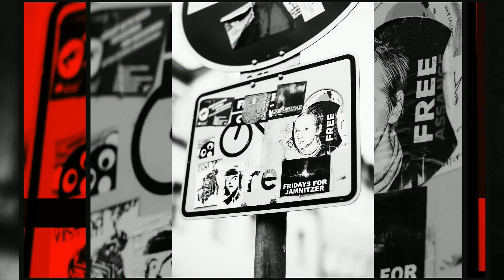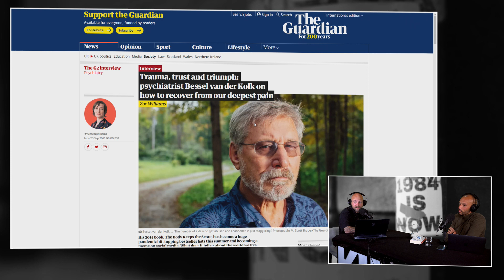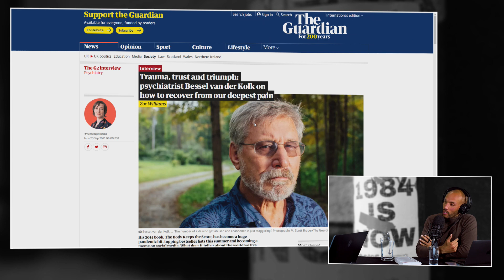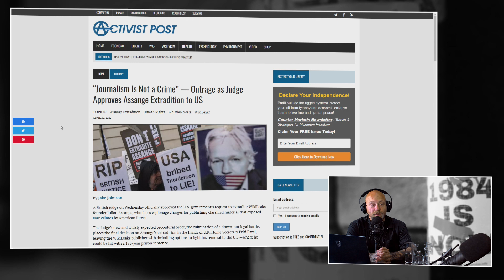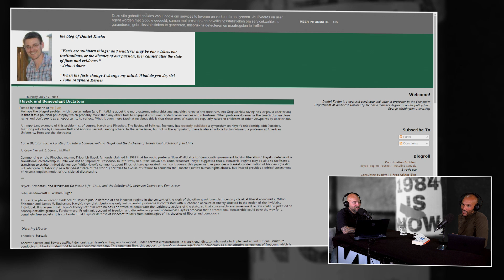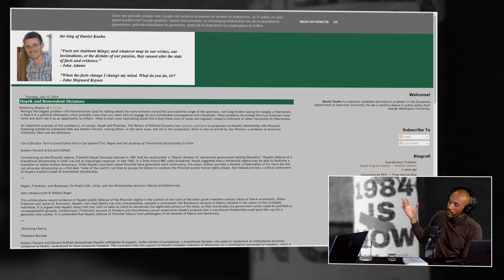De ongeziene epidemie | #51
Er is iets nog groter en invloedrijker wat onze samenleving bedreigt. Veel erger dan corona of welke ziekte dan ook en groter dan inflatie.

Geniet je van de V for Valentine podcast? Steun ons met een maandelijkse bijdrage zodat de wekelijkse podcast door kan gaan én om zodat we veel meer vette content te maken.